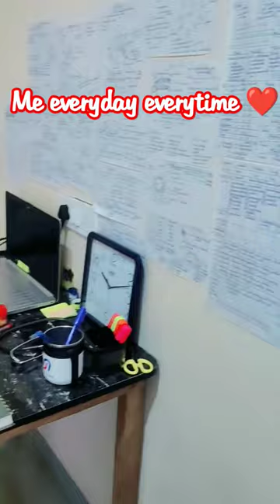Others Vs Me • Motivation for bank exams • Shivani keswani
Hello everyone!!
ZERO बोले तो मैं शून्य हूँ, मुझे पीछे ही रखना| मेरा फ़र्ज सिर्फ आपकी कीमत बढ़ाना है|

ZERO, as your Friend in Need, will help you succeed in life's toughest phase no matter what and will stand by you FOREVER🤗

About Shivani Keswani-
She has been through the same path which you all are going through. She will be your unwavering support throughout your journey be it in competitive exams or in life.

She has cleared multiple exams like SSC CGL, CHSL, PHASE-8, IB ACIO, Bank PO, clerk etc. to name a few.
Come onboard with ZERO in this voyage🚢 और आज फट्टे चक लें दे!

or simply search @zeroshivani

or simply search @zeroshivani21

Happy Learning🤗